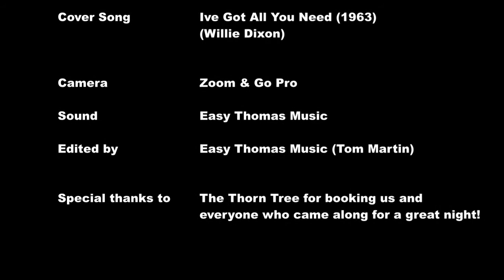Ive Got All You Need Easy Thomas Blues Band Thorn Tree May 2018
This is another Easy Thomas Blues Band cover of Willie Dixon's 1963 song I've Got All You Need. Filmed at the Thorn Tree in Waingroves, Derbyshire, May 2018. Line up is Tom Martin-Guitar. Robert Batchelor-Harmonica. Stevie Otter-Drums and Willie Little-Bass.